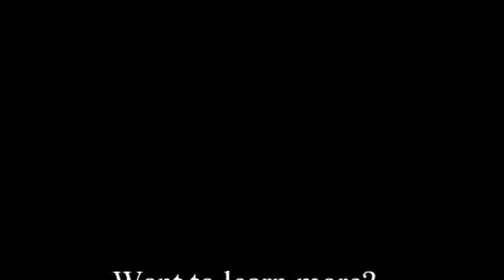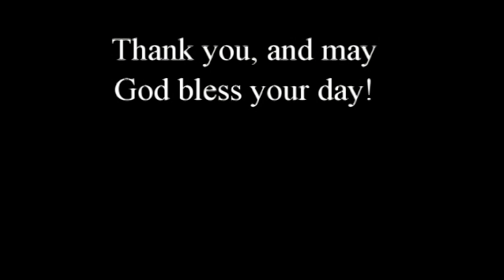A Bible Conversation #6 - Time & Eternity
A. B. C.  #6 - Time & Eternity